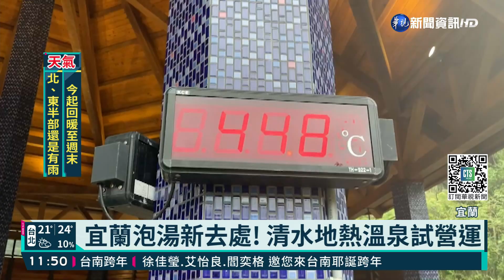清水地熱溫泉試營運 首週免費泡湯體驗｜華視新聞 20211209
冷冷的天，想要泡湯暖暖身！現在到宜蘭的清水地熱，除了煮溫泉蛋還能來泡湯。這裡新設的泡湯區，本週天天提供120個名額，讓民眾免費來泡。12月15日正式開始營運，戶籍在三星、大同鄉的民眾，只要半價，65歲以上長者，平日甚至免費。一般民眾也不要太擔心，因為全票也只要80元。